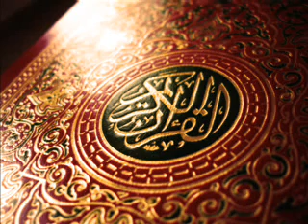075 Surah Qeamah with urdu translation